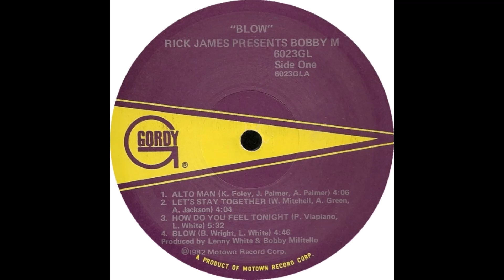BOBBY M - Blow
from 1982
American jazz saxophonist and multi-instrumentalist, born 25 March 1950 in Buffalo, New York, USA.